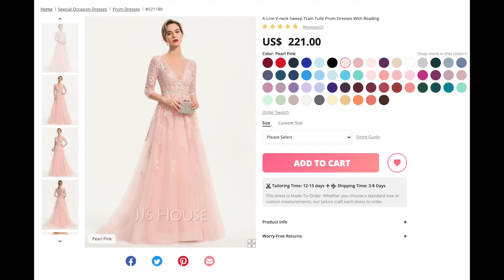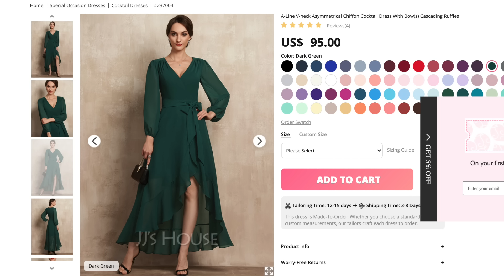Vestidos formales de dia para gorditas JJ'S House Haul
Wendolee se prueba tres vestidos de gala pero para eventos de dia!  ve cual escogerías tu?

Usa el código GFC10 y recibe el 10% en tu compra!

Saquito Hannah